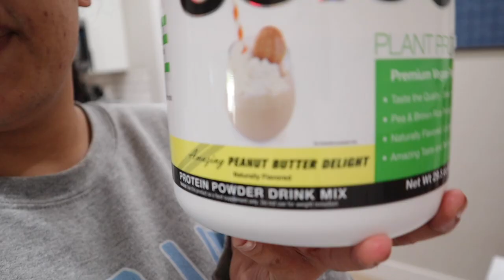Days in my life Vlog | dealing with sick puppy, protein matcha latte, tornado watch, watering plants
In this video, I share Days in my life Vlog | dealing with sick puppy, protein matcha latte, tornado watch, watering plants

Hello lovelies😘

✰MENTIONED IN THIS VIDEO✰
PE Science Protein
Smoothie cups and straw
Owyn protein drinks
Handheld frother
Glass Cups
Glass Straws
Day in my life vlog 2022 | jury duty experience, shopping at Dicks Sporting Goods, 2nd anniversary
Self care Vlog | dying my hair at home, doing my own nails, facial steamer, face mask, working out..
Easter Weekend Vlog 2022 | going to the Zoo, Sams Club haul, yard work + new plants, ice cream dates
Day in my life vlog // hanging with friends, making protein balls, grocery shopping + haul, dog mom
Days in my life Vlog | going to the movies, sushi date, mini amazon haul, new plate set, vet appt.
✰WHAT I USE TO FILM✰

XOXO,
shanelle renee